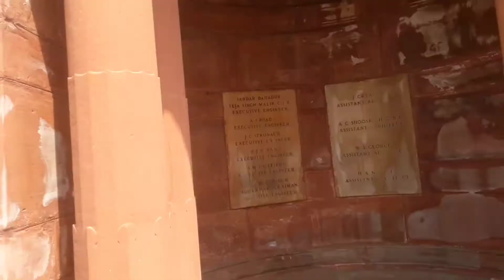Best place to visit in delhi/ Parliament/ central Secretariat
In this video you can see the view of  parliament building, ministry of home and external affairs office building and garden.

topic covered:-

1) parliament building
2) ministry of home affairs office building
3) ministry of external affairs office building
4) view of near by garden
5) Central Secretariat

morning Dew by LiQWYD